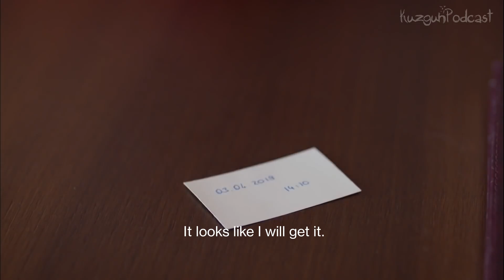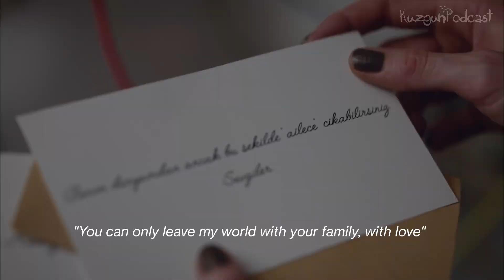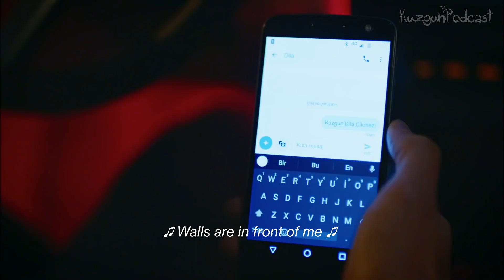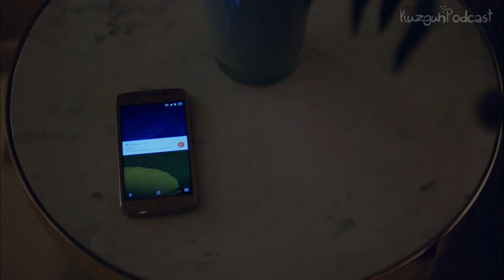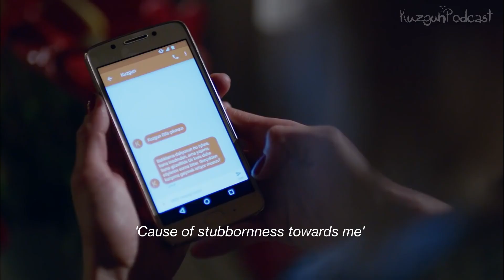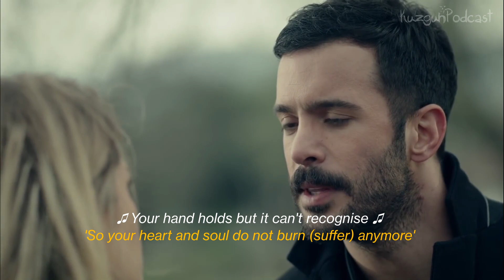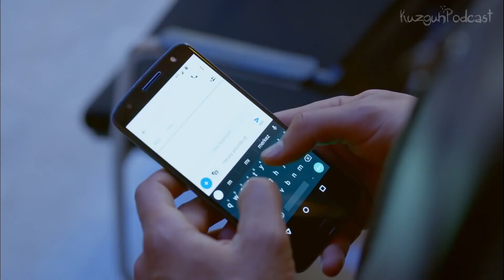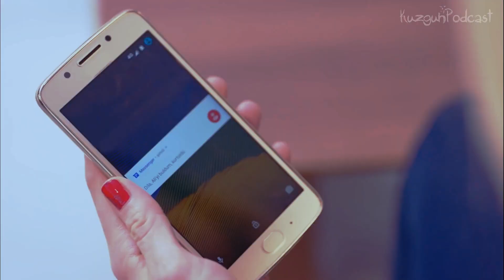KuzDil Story (Kuzgun) English Subtitles Episode 8 HD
Hey Kuzgun Fandom!

We are back with episode 8!

I want to add the flashback you get near the beginning of this episode is for episode 7, and after a comment on the last one. I do agree that there are things that do need to be added to make the story flow correctly. This isnt their clips put together, but the story so it makes sense as much as possible. So I added the whole scene of Dila finding the explosives. Because it is a big reason as to why she is being the way she is. & that is important to their story. Plus its Behram using Dila, which I personally feel was a way to test Kuzgun.

So Dila is angry & upset. Kuzgun betrayed her trust & broke her heart once again by putting her father in prison. But there is more to it than just that, she is being forced into her father’s position by Behram.

Kuzgun is frustrated, of course he wants his path to Behram to be smooth. But personally the biggest thing for me here is that he is scared. He told Dila to leave because he didn't want her to be in any part of the war. Deep down he did to protect her & himself.

Her sticking around & not only that, taking her fathers place with the amount of defiance that she does, freaks him out.

Cihan doesn’t know Kuzgun well at all, has only just met him in fact. Yet because of how Kuzgun goes on about Dila, he knows she has feelings for him & he has for her too.

Out of defiance against Kuzgun, Dila goes against the order that even Bora is willing to follow & we know how much he hates Kuzgun.

When Dila screws up the transport, Behram wants her dead or marry her off with Kuzgun to keep the peace. Behram tells Kuzgun that if he wants a seat at the table, he should kill Dila and take her place, or marry her. Kuzgun is shocked, kill Dila? That isn’t even an option.

When bullets are fired at Dila. This is the real Kuzgun. No guard up. It was fear. Fear for Dila. One of his biggest fears was happening & he lets out his feelings. Protecting her, calming her down, reassuring her and even himself that she is all right.

I do fully believe those men were sent by Behram because he knew Kuzgun had gone to see Dila. Behram already knew Kuzgun had a weakness towards Dila. & he knew Kuzgun would never kill her. So he had to put the fear into him that he could have anyone do it.

It works & Kuzgun is doing whatever he can to make sure Dila is protected by telling her they will get married. Of course she refuses. Kuzgun knew this would happen & already had a plan in place, but I find it interesting that he still asked her...he was nervous you could actually see he was “proposing” & of course not in the way Dila had ever dreamed & certainly not at that point.

Kuzgun has Ali kidnapped to force Dila to marry him. Kuzgun is rude when Dila comes to him. This is Kuzgun’s thing, being rude when he feels too much.

Dila loves Kuzgun & all she wanted to do was heal him, and she feels like its been for nothing, he just wants to marry her to get to the table with Behram & co. But little does she know that his motivation for doing so is nothing to do with the table. Its to protect her.

Kuzgun paints over the drawing of them as children, like doing so means they let go & it erases his feelings. I love the moment he paints over it and he looks almost pleased, then it drops away and he realises what he has done.

Kuzgun pacing, waiting for her and concerned about her turning up or not, i thought was cute. Dila goes to Kuzgun & agrees to marry him.

Until the very end, Kuzgun doesn’t know that Dila was threatened into her fathers position.  He now knows it wasn’t just about defiance over him. She was forced & that doesn’t sit well with him. I honestly think that’s why he doesn’t say no to living with her and her family after she tells him about the explosives in her boiler room.

It's revealed Dila is working with police to bring everyone down at the table. She agreed to marry Kuzgun to be deeper in that world she hates.

He has been getting joy out of gloating but he would regret it later on. She rightly threatens him, leaving him clearly confused & also worried, because deep down he knows she is right. She has power over him that she doesn’t even realise she has.

Being married to Dila, Kuzgun knew it only meant being closer to her & giving into her at some point. Giving into his love. I want to note the song when he paints over the drawing and with the flashbacks is perfect. Kuzgun’s heart loves when his mind is telling it not to, but it can’t be helped. But he isn’t happy about it.

Now the real test begins.

Due to busy schedules eps can't posted regulary